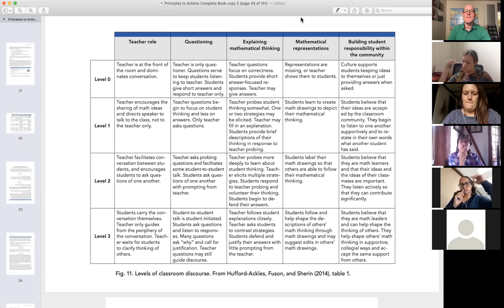Facilitate Meaningful Discourse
Part 3 of Effective Teaching and Learning | Guest: Linda Gojak